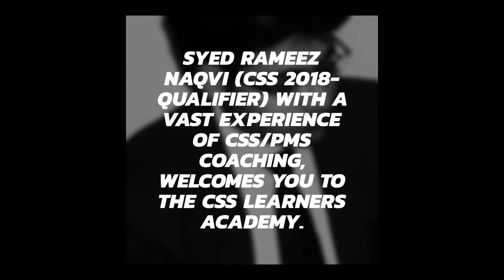All Parties Conference 20th Sep 2020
This video analyse the situation regarding All Parties Conference held in Islamabad today. All the opposition parties including Pakistan Peoples Party and Pakistan Muslim league (N) joined the conference. A 26 points resolution has been passed and 6 points Action Plan prepared as well. The Speech of Ex-PM Nawaz Sharif has also been discussed in the video.

I have mentioned why the conference happened now? What does opposition demand? what will be the future political scenario of Pakistan?